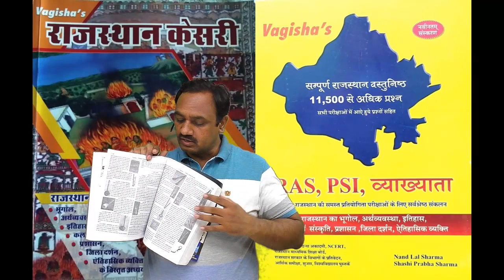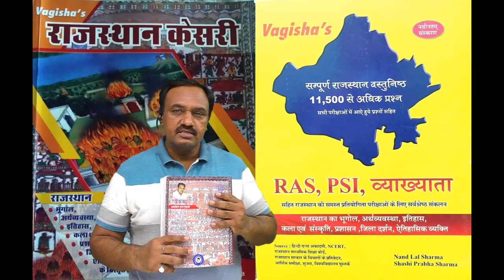Raj GK for Asst professor Exam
iGuruji-aadhar institute videos are useful for  aspirants preparing for CSIR NET life sciences   Gate life science,  gate biotechnology,  IIT JAM-BT,  GAT-B, JNUEE,  JNU SLS entrance,  BHU botany entrance,  BHU zoology entrance,  DU entrance for botany and Zoology,   students preparing for the subjects like botany and zoology for graduation  as well as for their MSc.

We also provide videos for RPSC college lecturer botany and Zoology , RPSC  school lecturer exams for biology,  and all India level assistant professor exams as well as PGT Biology exams
 Aadhar Institute provide  offline classroom courses for all above mentioned exams.
 we also have online coaching for these exams with the help of notes and  test series.

हिंदी माध्यम के विद्यार्थियों के लिए भी हमारे वीडियो बहुत उपयोगी सिद्ध होते हैं जैसा कि हमने  हिंदी मध्यम विद्यार्थियों के लिए वीडियो   कोचिंग,  और  हिंदी में  सभी परीक्षाओं के लिए स्टडी मटेरियल उपलब्ध करवाना शुरू किया है
We provide free doubt sessions and problem solving sessions for all those students who want to be associated with us by subscribing to our channel and trust us that we can solve their problem.

we think that is our social responsibility to help all those who cannot afford to join any coaching or online courses for preparing such prestigious exams of India for making career in Sciences

Postal Address:- Aadhar Institute
    27 Kisan Marg,  near Pink City Honda showroom
                        tonk  Road,  Jaipur (Rajasthan) Pin code 302015